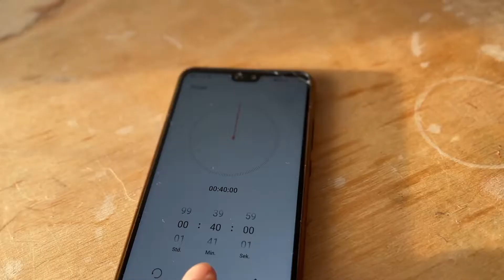Perfektes Weihnachtsdinner mit Lidl Schweiz – Schwedenbraten und Schokomousse (Teil 2)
Kandidat Patrick hat hausgemachte Ravioli, einen herzhaften Schwedenbraten und Schokomousse mit selbstgemachter Orangensauce aufgetischt. Wie schmeckt sein Weihnachtsmenü?